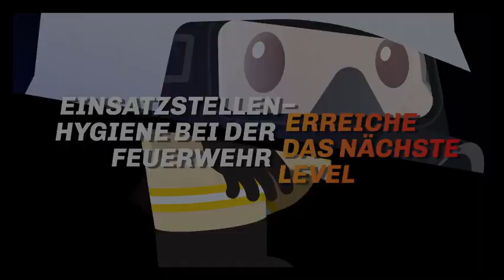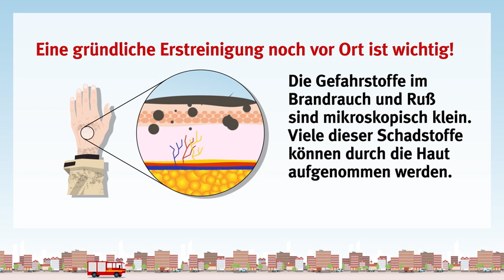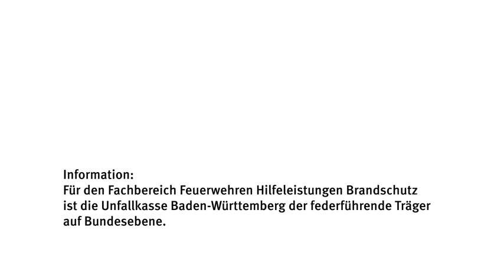Einsatzstellenhygiene bei der Feuerwehr – Erreiche das nächste Level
Der Kurzfilm "Einsatzstellenhygiene bei der Feuerwehr – Erreiche das nächste Level" soll auf die unsichtbaren Gefahren beim Feuerwehreinsatz aufmerksam machen: Schadstoffe, die bei mangelnder Hygiene nach Einsätzen über die Haut in den Körper aufgenommen werden und Einsatzkräften somit schaden können. Einsatzkräfte können sich und ihre Nächsten schützen, indem sie die hier dargestellten Regeln befolgen. Weitere Informationen zu diesem Thema bietet die DGUV Information 205-035 „Hygiene und Kontaminationsvermeidung bei der Feuerwehr“: